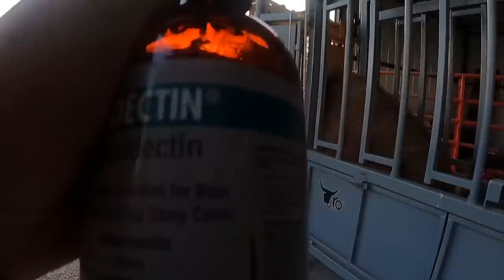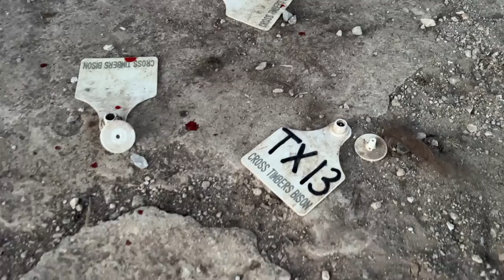We Caught Them This Time...Gotta Get Them Worked!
Soundstripe Copyright codes:
MOKIDZ5YQZTCOYPF